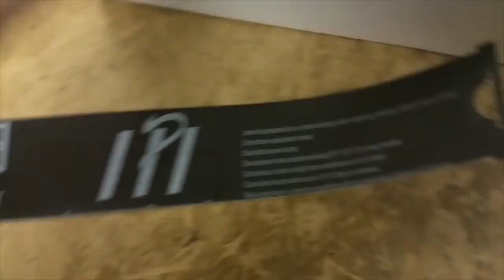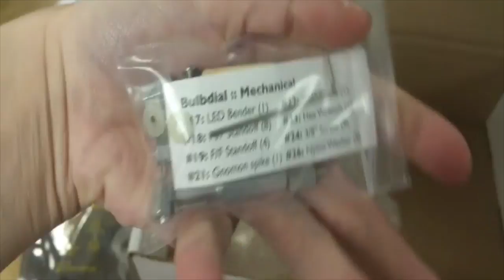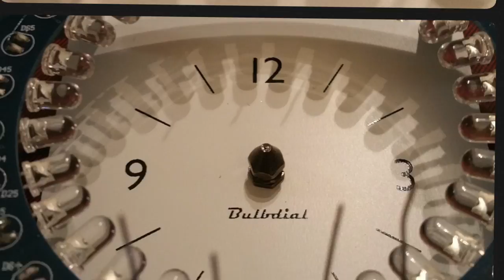Led Shadow Clock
This video is about Led Shadow Clock!
Music is Wake Me Up by Avicii